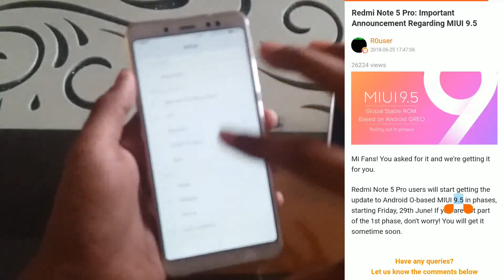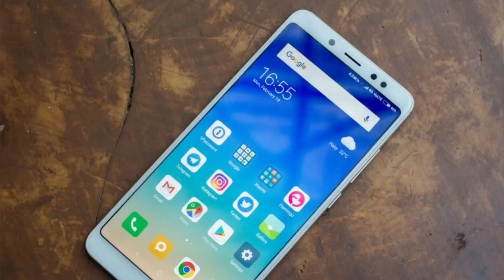Note 5 Pro MIUI 9.5 Update Coming I Note 5 Pro Android 8.1 OREO | Note 5 Pro Update 29th June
In This Episode,Ritik is talking about redmi note 5 pro MIUI 9.5 update which will be based on Android 8.1 Oreo,R edmi note 5 pro miui9.5 update is delayed and note 5 pro is expects to receive MIUI 9.5. update based on Android 8.1 oreo by 29th June

Questions Answered In Video:

redmi note 5 pro android 8.1 oreo update
redmi note 5 pro miui 9.5 update
redmi note 5 pro oreo update
redmi note 5 pro miui 9.5 update with oreo